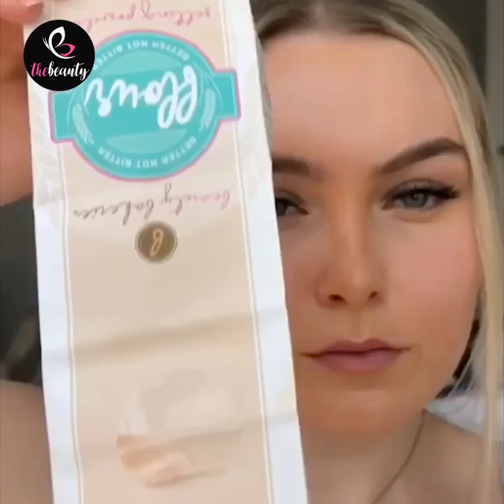Amazing Beauty Hacks For Girls 😱 Self Quarantine Makeup Transformation 💄 Makeup GRWM Compilation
If you see a clip that you own that you did not submit or give content for use, we have likely received false permissions and would be happy to resolve this for you! Thanks very much!

Content description: Amazing Beauty Hacks For Girls 😱 Self Quarantine Makeup Transformation 💄 Makeup GRWM Compilation

➞ Leomind - Faded
➞ Foxistance - Dayfox